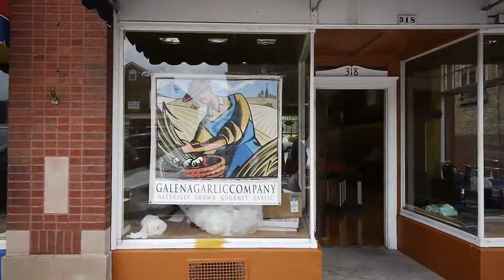Have a garlic day in Geneva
Walking down State Street in downtown Geneva I met Matt and Laszlo Marton who are opening their Galena Garlic Company store within a week -- certainly in time for Swedish Days.

Galena Garlic grows its own -- four hardneck garlic varieties -- and expects to have 50,000 pounds of it coming out of the ground in July. It also offers chef's rubs, balsamic vinegar, olive oil and spices.

"Garlic is life," says Laszlo, and he invites his customers to "have a garlic day."